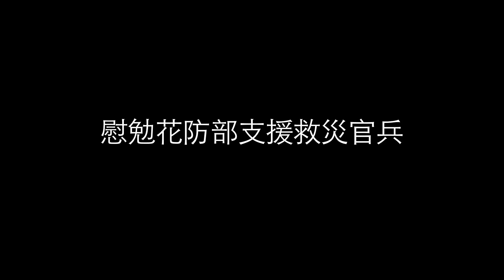今日新聞／花蓮震災 蔡英文軍營早餐幫國軍打氣